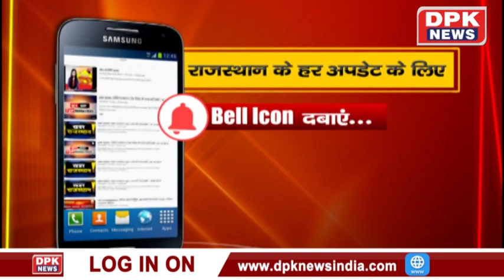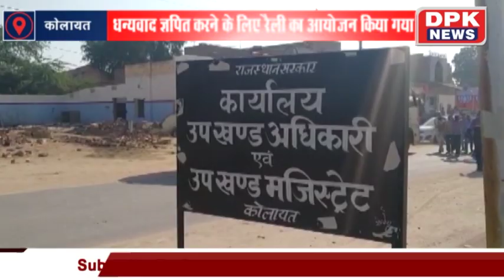DPK NEWS | राजस्थान समाचार न्यूज़ | आज की ताजा खबरे | 24.12.2019